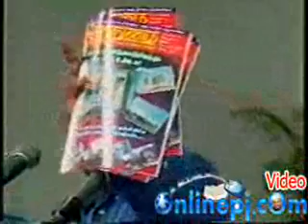இஸ்லாம் ஓர் இனிய மார்க்கம் திருப்பூர் by P Jainul Abdeen 22